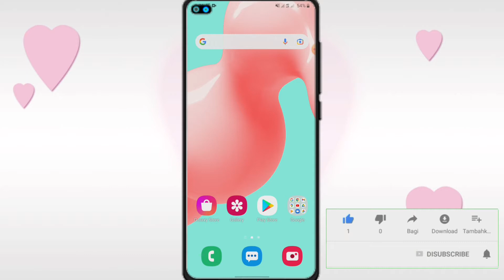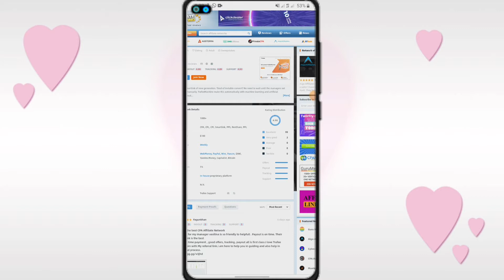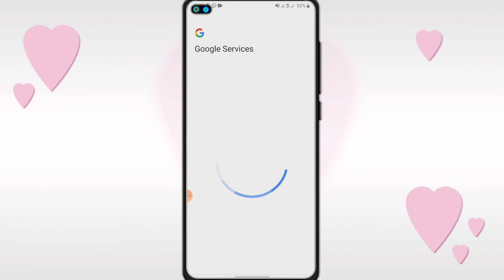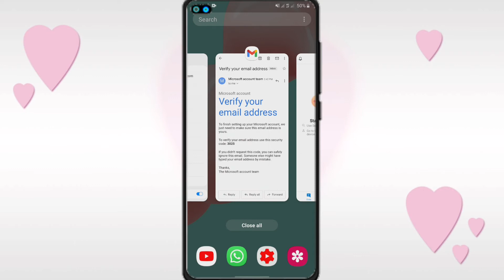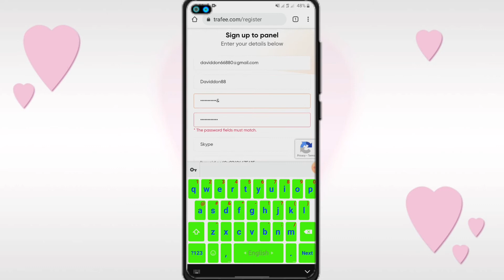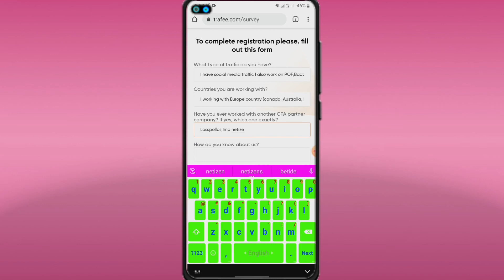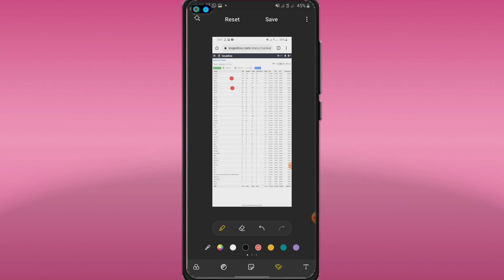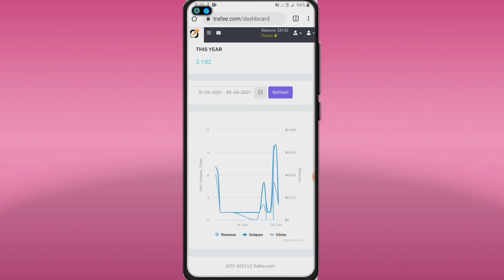Trafee CPA Network Account Approved Just 50 minute || Easy way || Trafee account Sign up 100%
সঠিক ভাবে trafee account approved koren khub সসহজে ১০০% working,,

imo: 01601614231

Skype : live:.cid.40ea40cd41dcbc0f

👉Account Manager trafee Skype ID
👉Vasilina Trafee : live:.cid.958566918ab6556
👉Elizaveta Trafee : live:.cid.b8c37bb5bfc0ffc3